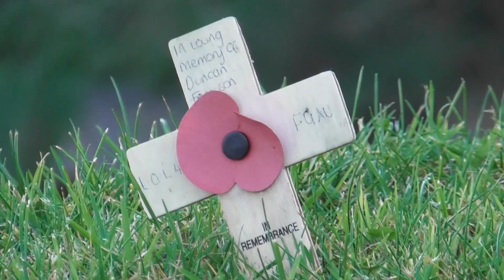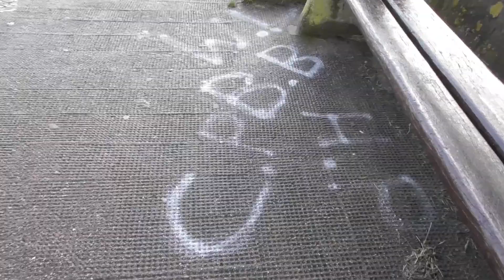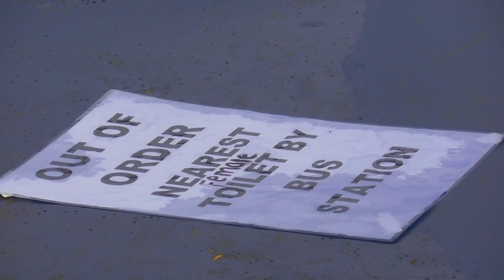Bear's Bites 11/12/2019 Part 2 of 3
Bear's Bites 11/12/2019 Part 2 of 3 (Includes E198 Margaret Of Ladram, harbour toilets)